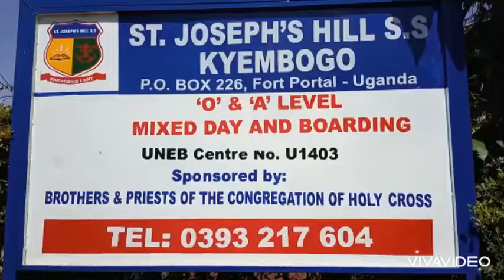St. Joseph's Hill SS - Kyembogo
St. Joseph's Hill SS - Kyembogo is a Holy Cross founded School in Kyenjojo District in Western Uganda. It has students from all corners of the Country as well as from Kenya, Tanzania and Southern Sudan. The school is grateful to all the people who support its efforts in providing quality education to the less privileged in society. May God Bless you all.